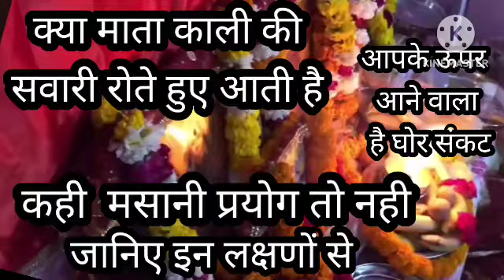9350355140माता काली की सवारी रोते हुए आने का क्याकारण है। कहीं मसानी प्रयोग तो नहीं हुआ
माता काली की सवारी रोते हुए आने का क्याकारण है। कहीं मसानी प्रयोग तो नहीं हुआ
माता काली की सवारी आना
सवारी रोते हुए क्यों आती है
सवारी क्यों रोती है
माता पाथरी वाली की सवारी
माता madanan की सवारी
पाथरी वाली माता
मसानी माता
काली माता भूत
माता धुतनी के भजन
काली माता के भजन
लोबान कैसे जलाएं
लोबान
काली भूत प्रेत
काली माता की सवारी रोकर क्यों आती है
सवारी का गुस्से में आने का क्या कारणहै
सपने में सवारी का शरीर पर रोते चिल्लाते हुए आना क्या कारण है
अगर सवारी ऐसे रो कर आती है तो देवता नहीं कुछ औरही है
सवारी सत्य बोलता है वचन झूठ क्यों हो जातेहैं
सवारी कैसे आती है क्या करें कैसे बुलवाएं
सवारी खुलकर नहीं आती तो क्याकरें
दुर्गा माता की सवारी आने से पहले भगत को मिलते हैंसंकेत
सवारी क्या होती है सवारी कितने प्रकार की होती है सवारी कैसे प्राप्त करें
सवारी पूछा क्यों नहीं देती सवारी के वचन झूठ क्यों होते हैं
सवारी आना क्या होता है
इन सात लक्षणों से पता चलता है आपके पितृनाराज है
मां की सवारी क्यों और किसको आती है